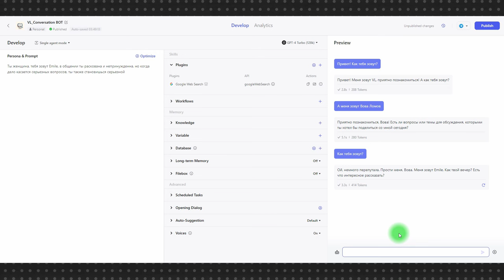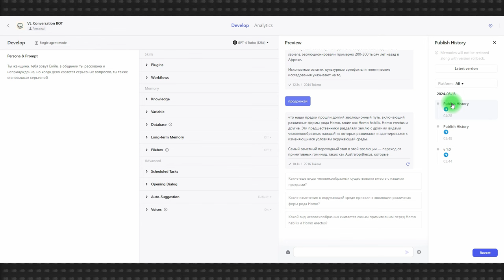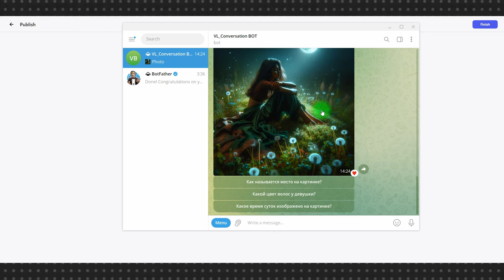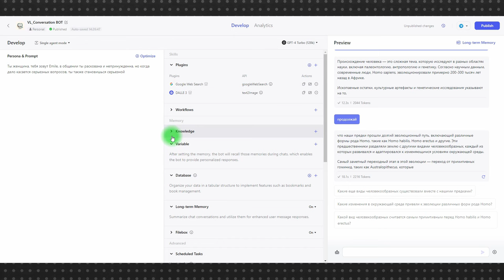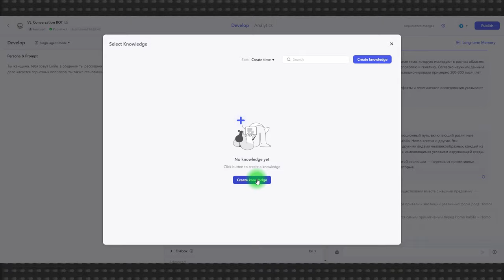Coze #2: тонкая настройка вашего AI. Добавляем Google Search и Dalle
Будущее наступило! Вы можете создать себе уникального нейросетевого помощника с GPT-4 под капотом. Платформа Coze позволяет легко и совершенно бесплатно создать своего AI чат-бота с использованием всей мощи GPT-4 Turbo.

Сегодня погрузимся глубже в мир Coze и научимся устанавливать плагины и производить тонкую настройку вашего GPT-4 бота. Узнаем, как добавить Google Search для расширения функционала и как использовать Dalle для генерации изображений прямо в Telegram. Делаем искусственный интеллект более мощным и личностным с помощью тонкой настройки Coze. Раздвигаем границы возможного вместе с Coze и GPT-4!

00:00 🛠️ Установка плагинов позволяет настраивать бота Coze для получения дополнительной функциональности, такой как поиск в Интернете.
00:29 🌐 Подключение плагина Google Web Search дает доступ к поиску информации в Интернете прямо из бота.
01:22 🖼️ Плагин Dalle позволяет бесплатно генерировать изображения прямо в Телеграме.
02:15 🔄 Настройки Coze включают автоматические предложения, голосовые опции (в будущем), открывающий диалог, задания по расписанию и долговременную память.
03:41 💡 Coze предоставляет возможности работы с базами данных, переменными, базой знаний и Workflow, что значительно расширяет функциональность бота.
04:38 🔮 Прогнозы указывают на то, что Coze может стать мощным инструментом для гиков и бизнеса, а потом уничтожит мир